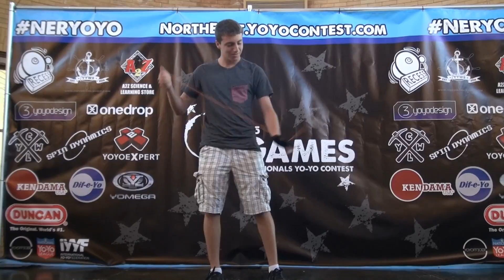2015 NER Adam Salchert 1A Prelim